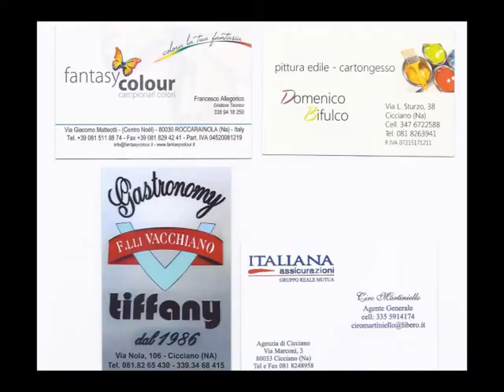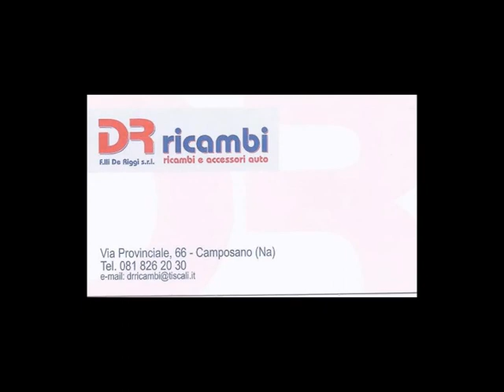FRIENDS CICCIANO S C MARIGLIANO